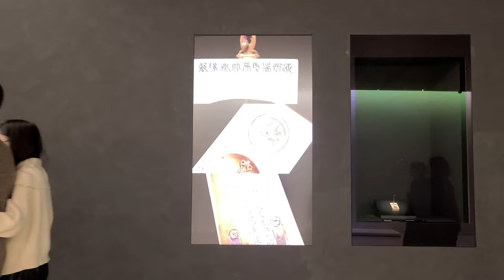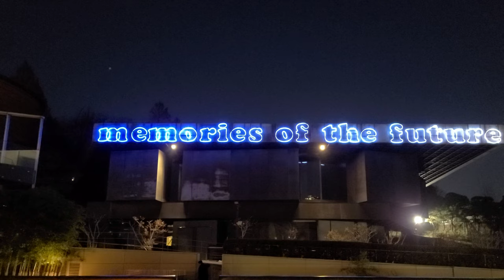[4K] Would You Like to Take a Walk in Leeum Museum of Art in Seoul, South Korea?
The Leeum, Samsung Museum of Art is run by the Samsung Foundation of Culture. It consists of two parts that house traditional Korean art and contemporary art.

Museum 1 houses a collection of traditional Korean art including landscapes and folk paintings, traditional ceramics and porcelain, such as Celadon and Buncheong, a bluish-green traditional Korean stoneware.
The interior of Museum 1 includes a lobby, rotunda, and exhibition spaces. The core of the Leeum Museum is this basement lobby created by the reverse cone penetrating the ground.
Above the lobby is the white walled rotunda. Visitors begin at the top and walk down visiting each of the four floors which house ceramics, and other traditional Korean artifacts.

Museum 2 and the Samsung Child Education & Culture Center are all connected here.
Museum 2 features modern and contemporary art from both Korean and foreign artists.

Located over the parking garage, the Sculpture Garden showcases sculptural exhibits.

I hope you enjoy the attraction of the architecture and atmosphere in the art gallery.